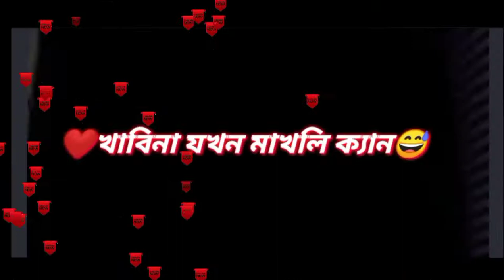বাঙালি যখন বিয়ে বাড়িতে খায় 🤣 খাওন এতো মজা কেন?😂 হাসতে হাসতে শেষ 😂না দেখলে মিস 😂😂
বিয়েেেেে বাড়িতে কেমন খাওয়া দাওয়া 😆 নতুন বউয়েের সাথে এ কেমন ফাইজলামি না দেখলে মিস করবেন

And press the ball icon notification on✅

ধন্যবাদ সবাইকে আপনাদের সাপোর্ট এবং ভালোবাসা চাই😍🌷🌷🌷🌷🌷🌷🌷🌷🌷🌷🌷🌷🌷🌷🌷🌷🌷🌷🌷🌷🌷

Credit: ➡️➡️➡️➡️➡️➡️➡️✅
Contents: This channel may use some copyrighted materials without specific authorization of the owner but contents used here falls under the “Fair Use” as described in The Copyright Act 2000 Law No. 28 of the year 2000 of Bangladesh under Chapter 6, Section 36 and Chapter 13 Section 72. For USA Contents: This channel may use some copyrighted materials without specific authorization of the owner but contents used here falls under the “Fair Use” Copyright Disclaimer under Section 107 of the Copyright Act 1976, allowance is made for "fair use" for purposes such as criticism, comment, news reporting, teaching, scholarship, and research.